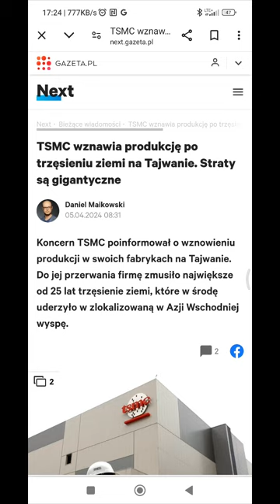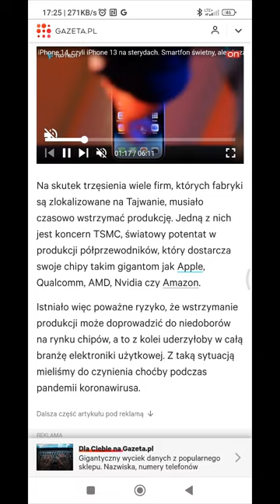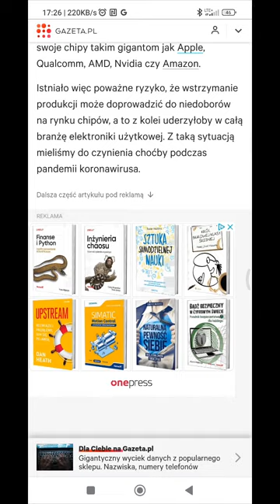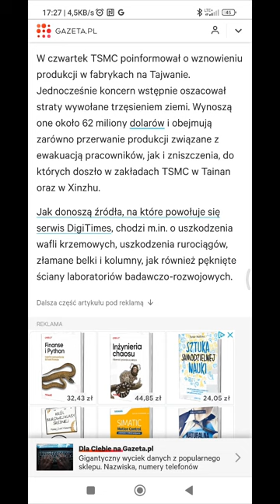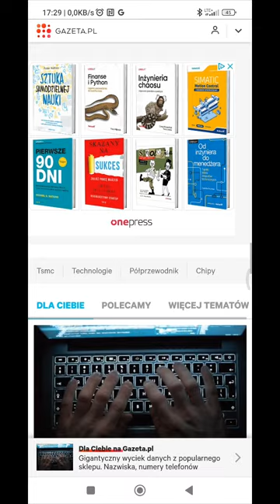TSMC wznawia produkcję po trzęsieniu Ziemi na Tajwanie!!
TSMC:Taiwan Semiconductor Manufacturing Company Limited – tajwańskie przedsiębiorstwo specjalizujące się w produkcji układów scalonych, w tym procesorów. Założone w 21 lutego 1987 roku przez Chung Mou Changa, uzyskało status największego na świecie niezależnego producenta układów scalonych. Przy pomocy maszyn i urządzeń dostarczonych z USA, wytwarza m.in. układy dla firm Nvidia, AMD, Apple i VIA Technologies, oraz chińskiej rządowej firmy Phytium Technology projektującej procesory dla chińskiego rządowego centrum badawczego technologii hipersonicznych (CARDC).